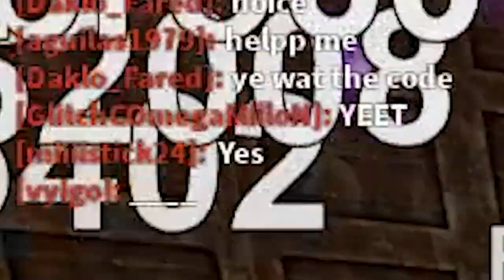ROBLOX NEW SPOOKY ELEVATOR 😱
list=PLmXG5JxeMAwR1zfLkgu9KGIYBcEIGur7-